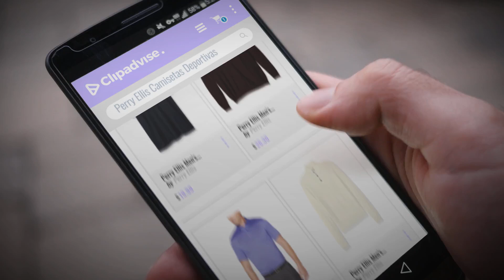Top 10 Ventas Perry Ellis 2018: Perry Ellis Men's Short Sleeve Pima Cotton Crew Shirt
Black Friday / Cyber Monday Perry Ellis Men's Short Sleeve Pima Cotton Crew Shirt by Perry Ellis

Black Friday / Cyber Monday Perry Ellis Men's Big and Tall Cable Shawl Pullover Cardigan by Perry Ellis

Black Friday / Cyber Monday Callaway Men' Men's opti-dri denim jacquard polo by Callaway

Black Friday / Cyber Monday Perry Ellis Men's Solid Textured Mock Neck Sweater by Perry Ellis

Black Friday / Cyber Monday Callaway Men's Short Sleeve Tonal Polo Shirt by Callaway

Black Friday / Cyber Monday Callaway Men's Golf Short Sleeve Signature Performance Polo Shirt by Callaway

Black Friday / Cyber Monday Perry Ellis Men's Luxe Crew-Neck T-Shirt by Perry Ellis